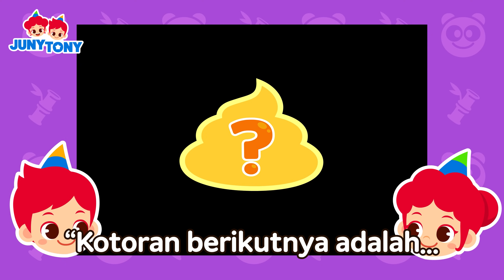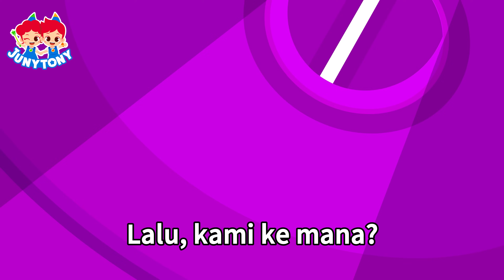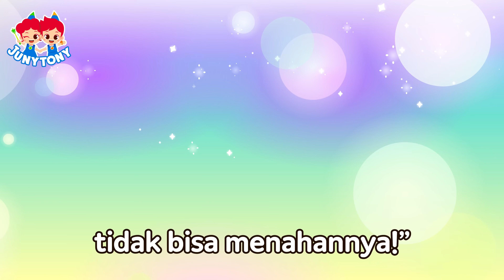Lagu Anak Anak | Pupu Hewan Apa ini?🐘🐇 | Lagu Binatang | JunyTony Bahasa Indonesia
[Daftar]

0:12   Pupu Hewan Apa ini?
3:04   Buang Air Besar di Pispot
4:25   Marsmalo Dan Pup Pelangi
7:35   Kotoran Siapa Ini?
12:32   Lagu Kumbang Kotoran
14:06   Kenapa Kita Sendawa dan Kentut
17:36   Ke mana Kotoran BAB Kita
21:09   Kenapa Pup Dan Pipis Kita Bau
24:47   Apa Penyebab Guntur dan Petir?

Kalian bisa merasakan imajinasi tanpa ujung di Kanal Youtube Resmi JunyTony Cerita Dan Lagu!
Silakan daftar di kanal kami agar kalian bisa menemukan konten-konten baru kami setiap minggu!